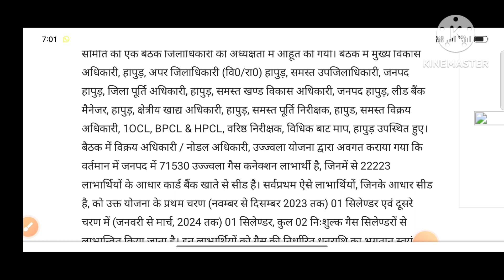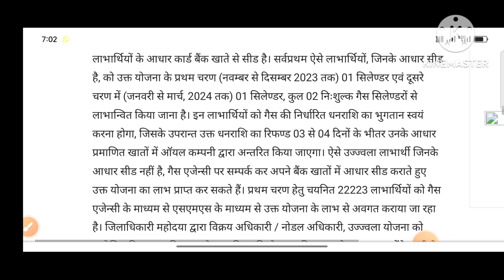उज्जवला योजना के उपभोक्ताओं को दो गैस सिलेंडर मिलेंगे मुफ्त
Pradhanmantri Ujjwal YojanaUjjwala yojana 2023 free
gas cylinder diwali offerlpg
cylinder pricelpg
cylinder price hikelpg
 cylinder price hike today
Ujjwala yojana 2023 free gas cylinder diwali offer
lpg cylinder price hike today
lpg cylinder price hiked
lpg gas cylinder price hike
lpg gas cylinder price today